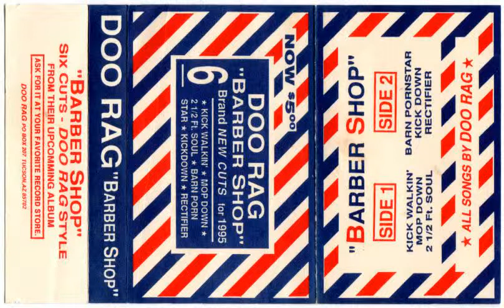Doo Rag - Rectifier